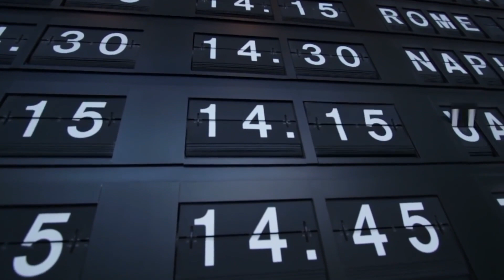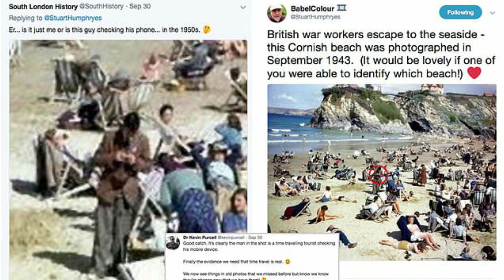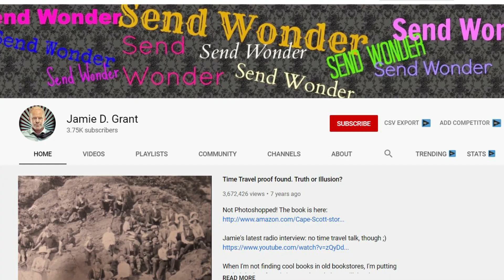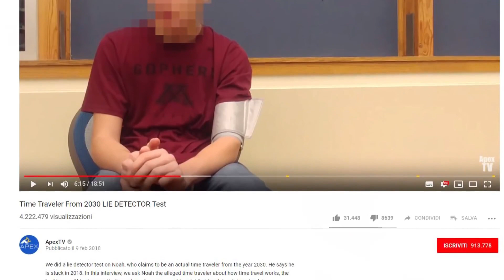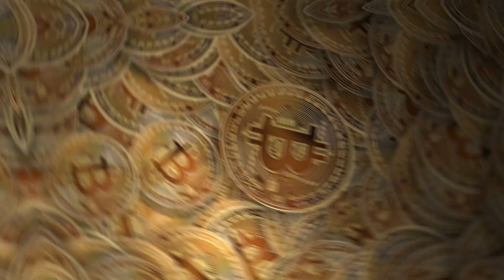5 Facts That Prove Time Travel Esists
In this top 5 video we present five strange, amazing and unique facts that may prove the existence of time travel. Does time travel really exist? The strange phone during the Mike Tyson match is it a proof of time travel? This video will inform you about the strangest theories...

Time travel is the concept of movement between certain points in time, analogous to movement between different points in space by an object or a person, typically with the use of a hypothetical device known as a time machine. Time travel is a widely recognized concept in philosophy and fiction. The idea of a time machine was popularized by H. G. Wells's 1895 novel The Time Machine.

It is uncertain if time travel to the past is physically possible. Forward time travel, outside the usual sense of the perception of time, is an extensively observed phenomenon and well-understood within the framework of special relativity and general relativity. However, making one body advance or delay more than a few milliseconds compared to another body is not feasible with current technology. As for backward time travel, it is possible to find solutions in general relativity that allow for it, such as a rotating black hole. Traveling to an arbitrary point in spacetime has very limited support in theoretical physics, and is usually connected only with quantum mechanics or wormholes.